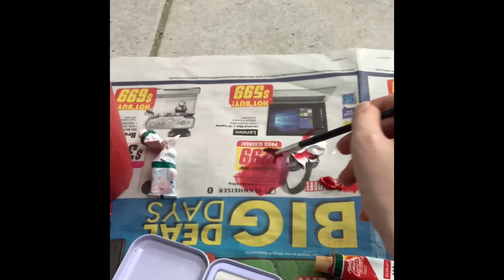Tik Tok Shorts- D.I.Y painted pot | Crafty D.I.Y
Hey Friends!
Some positive affirmations coming ur way today!
You Are Enough is so true and my new favourite 3 words. Always know that whatever tough situation you are going through you are still the same incredible person, nothing will change that! Today’s video is a lil creative thing I did; inspired by Pinterest, took an old plant pot and painted some new colours inspired by Neapolitan ice-cream & spring. I also decided to finish the look with cute stickers.